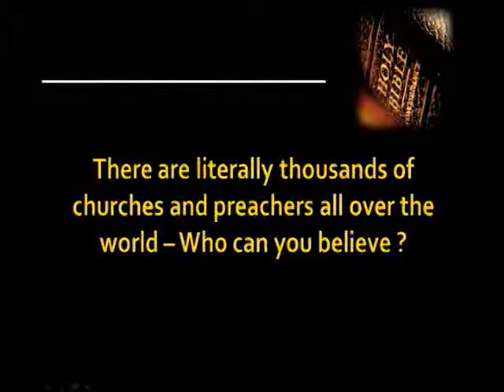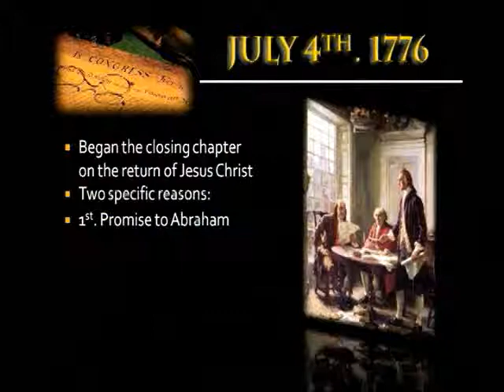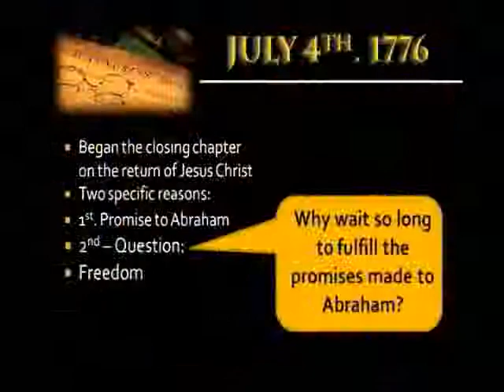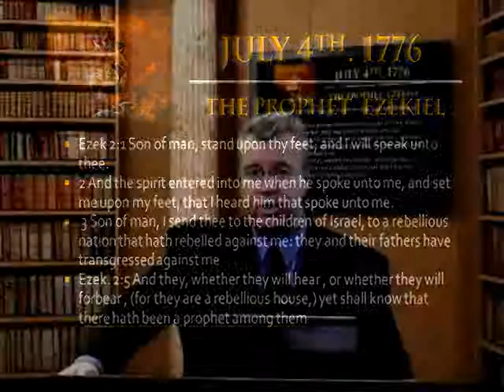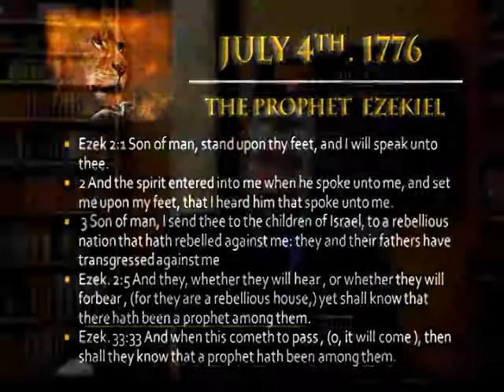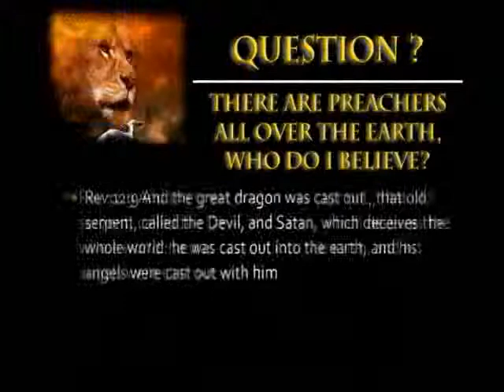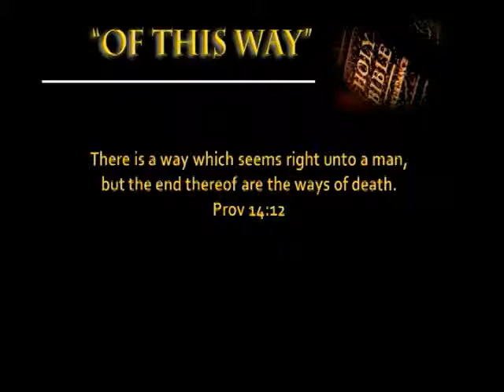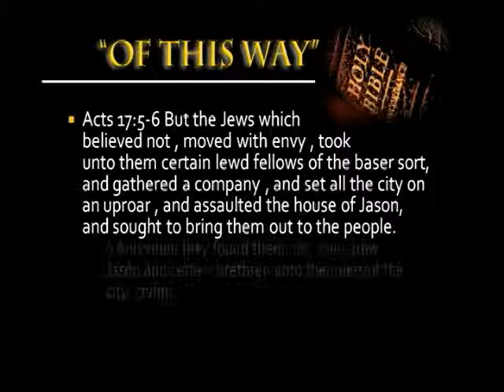America - Pathway to Freedom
Tom Kerry speaks about freedom and what America must do to get total complete freedom in todays world.